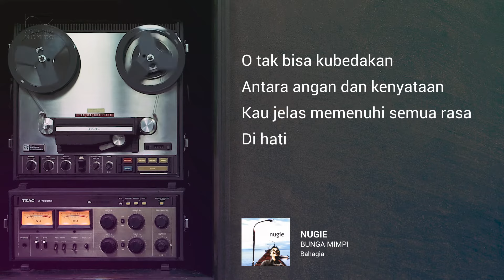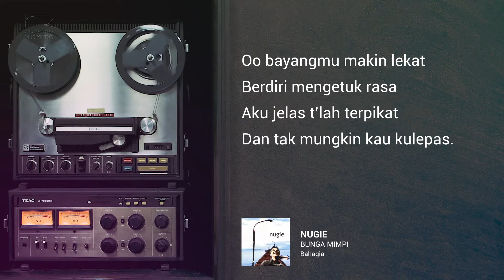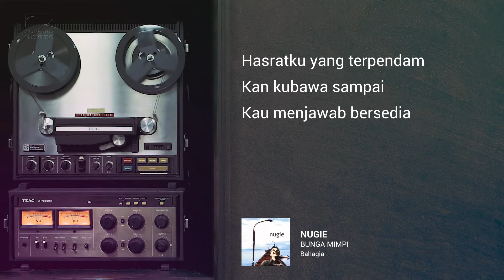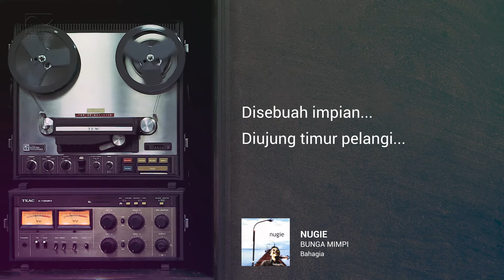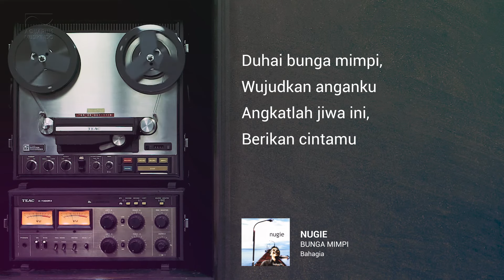Nugie - Bunga Mimpi | Official Audio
Nugie - Bunga Mimpi
Album : Bahagia
Composer : Nugie
Label : PT Aquarius Musikindo
Publisher : PT Aquarius Pustaka Musik

Keinginan Nugie berkarier di dunia musik sempat mendapat tentangan dari sang ayah, A.R. Djuano. Ayahnya mengharapkan Nugie menyelesaikan kuliahnya. Meskipun akhirnya Nugie berhasil mendapatkan gelar sarjana dari FISIP UI, tak urung keasyikannya bermusik sempat membuat kuliahnya keteteran. Dengan dukungan sang kakak, Katon Bagaskara, Nugie terus bermusik.

Katon mengizinkan Nugie menggunakan studionya. Dan sang kakak pun menjadi produser rekamannya. Nugie merilis album trilogi pertamanya pada 1995, yaitu Bumi. Kemudian dilanjutkan dengan Air pada 1996, dan Udara (1998). Hit dalam album-album tersebut antara lain Tertipu, Putri, Teman Baik, Burung Gereja, Crayon, dan Pembuat Teh. Trilogi seri II dirilis pada 2004 dengan album bertajuk Bahagia. Single pertama dalam album ini adalah Bisa Lebih Bahagia.